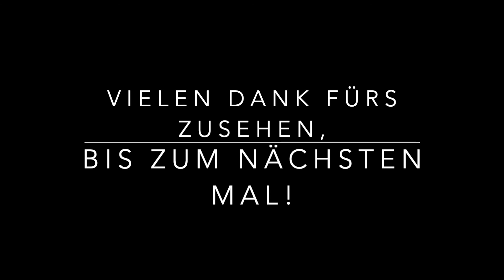Fitness Challenge: Squat I MTV Immensen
Den MTV Immensen gibt es schon seit über 100 Jahren - und nun auch online auf YouTube.
Wir bieten vom Gesundheitssport bis Intervalltraining, über Entspannung und Tanz, ein breites Spektrum an Aktivitäten für jung und alt. Gut ausgebildete Übungsleiter, die sich regelmäßig und nach den neusten Standards weiterbilden, kümmern sich um deine Gesundheit und Fitness.
Neugierig? vorbei!

Alle Rechte der hochgeladenen Videos obliegen dem MTV Immensen. Diese Videos dienen vor Vorlage und daher übernehmen wir keinerlei Haftung für jegliche Schäden.